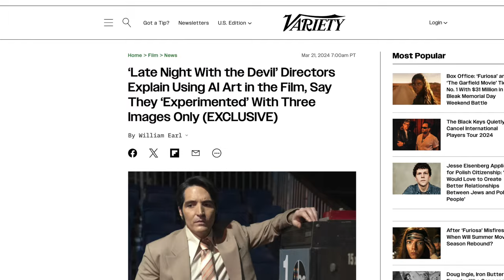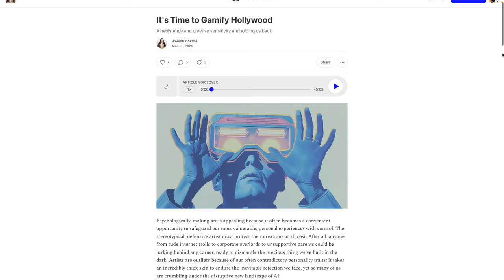AI Meets Hollywood: A New Era in Filmmaking w/ Jagger Waters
EP. 8 — AI Meets Hollywood: A New Era in Filmmaking w/ Jagger Waters

Can Generative AI and Hollywood live happily ever after? Today, we're talking to an exceptional AI filmmaker at the forefront of the AI creative scene: storyteller and producer Jagger Waters. Jagger is the 2024 Champion of Curious Refuge's Generative AI eSports Tournament and a winning team member at Cinema Synthetica's 48-Hour Generative AI Filmmaking Challenge.

We'll discuss her award-winning short film 'Love at First Byte', the art of storytelling in the age of AI, and debunk the biggest misconceptions about AI in the creative industries.

🤖 What We'll Cover in This Episode:
00:00 - Meet Jagger Waters, AI filmmaker
04:25 - Love at First Byte: An award-winning AI film
11:54 - Evolving as a storyteller and turning her attention to AI
14:28 - The one unexpected challenge of using AI to make horror films
16:41 - Gamifying Hollywood content with AI
20:36 - The role of AI in future filmmaking
25:45 - Advice for aspiring AI creators
28:00 - Final thoughts on AI and human creativity

Get a weekly pulse on how generative AI impacts human creativity, content, learning, and media straight into your mailbox!

- Amazon Music

🤖  About Creativity N' Robots:
Creativity N' Robots explores the intersection of human creativity and Generative AI, bringing together creative professionals from education, media, and the arts to share how technology shapes our work and creativity today.